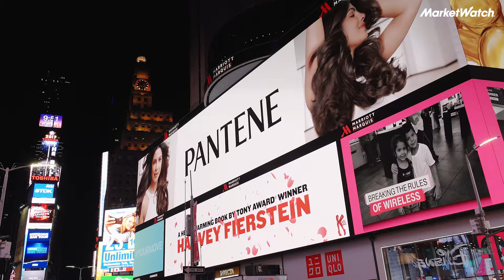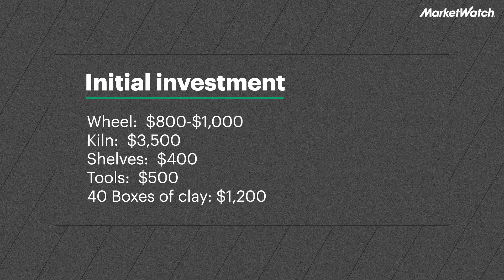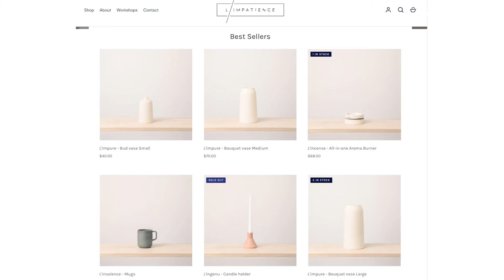From advertising to pottery: this couple changed careers together | Career Changers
Benedicte and Jerome Leclere left their careers in the advertising industry in New York City to open a ceramics studio in Upstate New York.